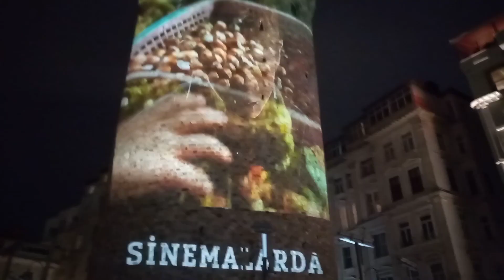Kesişme İYİ'ki Varsın Eren film gösterisi